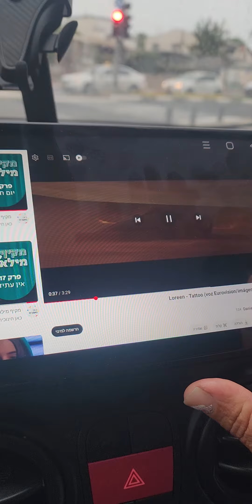אריה ושירה והילה טייב מטיילים